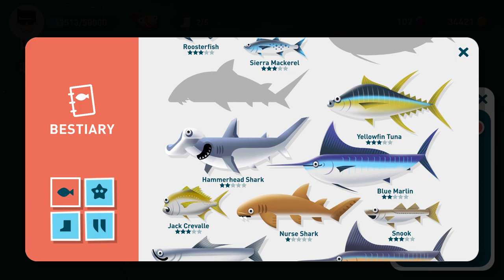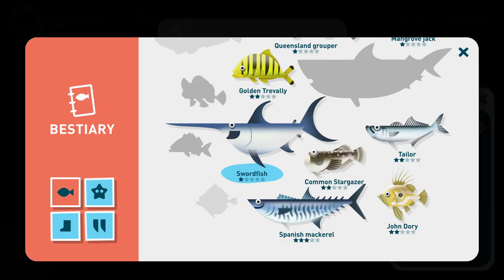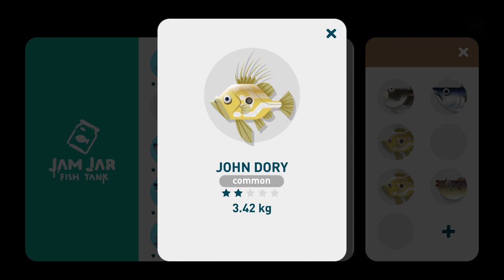Creatures of the Deep - SWORDFISH (rare) - AUSTRALIA - PART 51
CLAN PureGuide
Creatures of the Deep: Fishing - Gameplay Walkthrough [Android, iOS Game]

00:00 Australia
00:30 Steve task: 3 Golden Trevally
01:45 NEW FISH: SPANISH MACKEREL
02:58 NEW TRASH: BEER CAN
03:40 NEW TRASH: BOTTLE OF SUNTAN OIL
05:25 Steve task: 8 Turtlegrass
05:53 Chef Le Cook task: 4 fresh fishe
07:50 NEW FISH: SWORDFISH (rare)
09:59 NEW CREATURE: SAND CUCUMBER
14:13 NEW FISH: CORAL TROUT